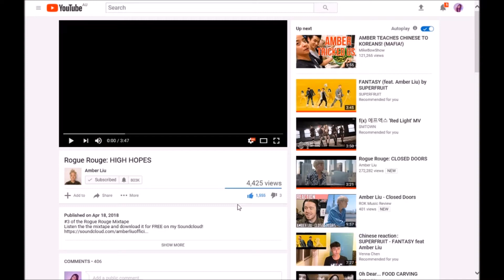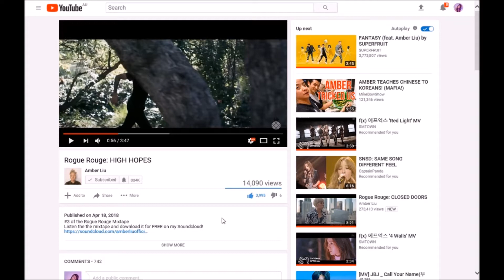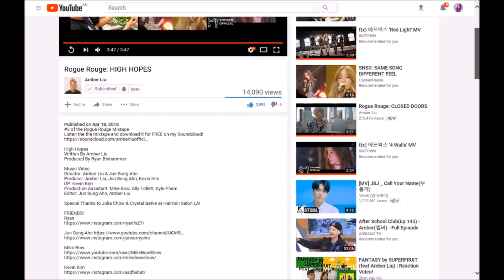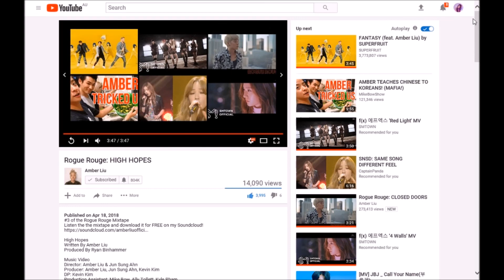Amber just keeps getting better and better! // Amber Liu - Rogue Rouge: High Hopes [MV Reaction]